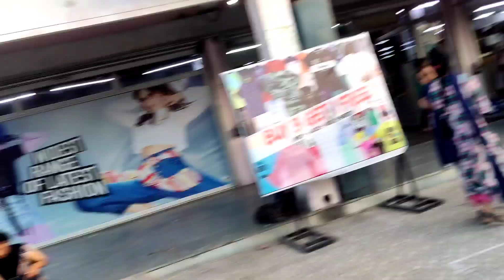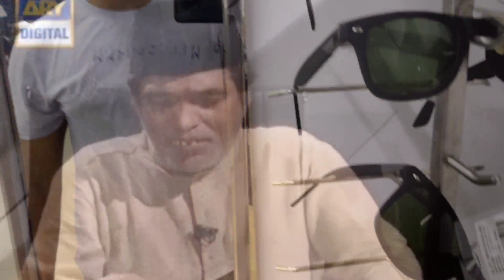Saw ironman glasses today | Fifa 22.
🔸Hi guys, My name is Divyanshu and i do vlogging because I love making videos/memories and also MONEY AND FAME OP BOLTE💸